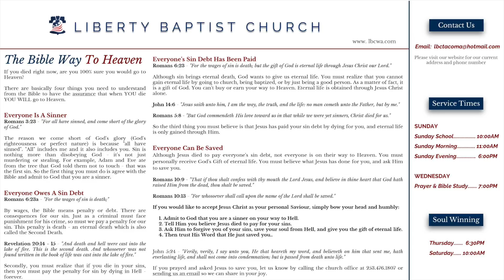2 Corinthians 10;3-9 Pastor Michael Richter - 08.23.17W